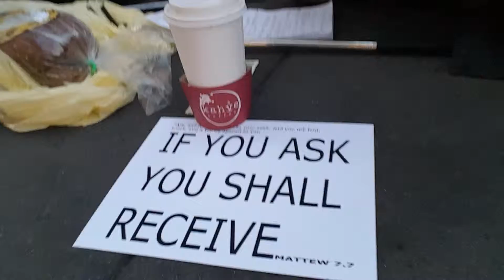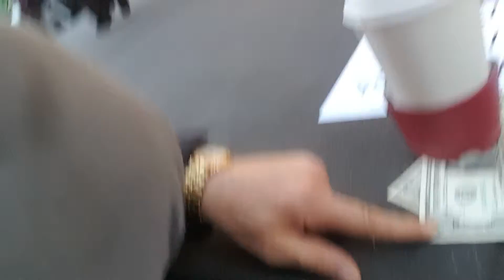Prostaka e uspeh . Subra ve4e 2 dolara za Bulgaria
4udo se slu4i . Bratskiq ruski i hamerikanki narod protegna ruka na bulgarskoto pravitelstvo. V rukata imashe 2 dolara. Blagodarenie na prostaka koito pak se dokaza 4e moje da svurshi rabotata . Glasuvai za prostotiata. Subcrbe i like . Nai ve4e 4akai niqkoi drug da ti pomogne . Takiva ima mnogo . If you ask you shall receive.